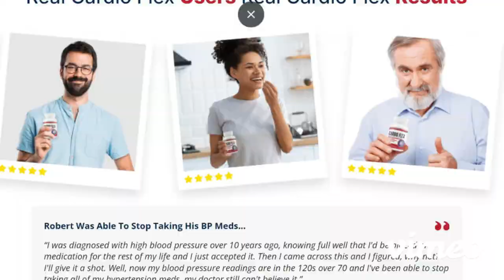CardioFlex - Been tested over 300 different ways to produce the greatest result (Reviews)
CardioFlex Blood Sugar supplement uses a Sudanese method to regulate the blood sugar ranges. The natural components nourish the body with metabolism-boosting and appetite-regulating nutrients. The supplement eliminates the need for a rigid diet or exercise routine to achieve healthy sugar ranges. How does it work?